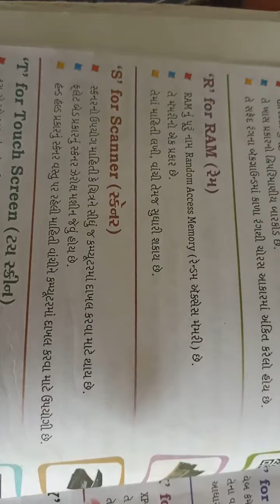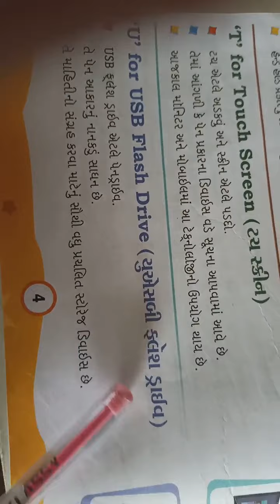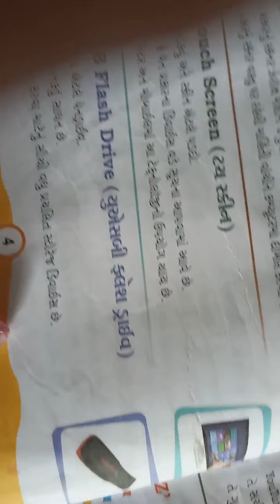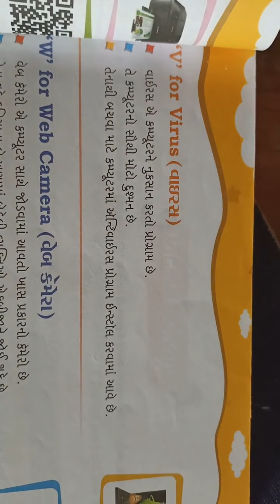std 3 comp chp 1 4